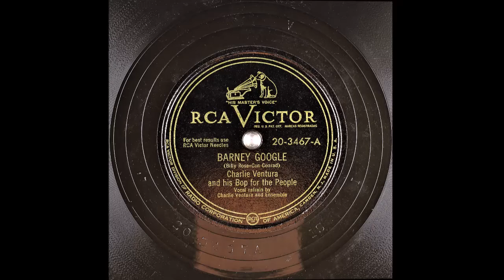Barney Google - Charlie Ventura - 1949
Barney Google
Jazz

Charlie Ventura And His Bop For The People
Vocals: Charlie Ventura & Ensemble
Writers: Billy Rose, Con Conrad

Catalog Number: RCA Victor 20-3467-A
Matrix Number:  20-3467A 1S IV (10", 78 RPM)
Take Date: 1949-06?
The recording on the other side of this disc: Smoke Gets In Your Eyes

Barney Google

Barney Google, with the goo-goo-goo-ga-ly eyes
Barney Google had a wife three times his size
She stood Barney for divorce
Now he's living with his horse

Barney Google is the luckiest of guys
If he fell in to the mud, he'd come up with a diamond stud